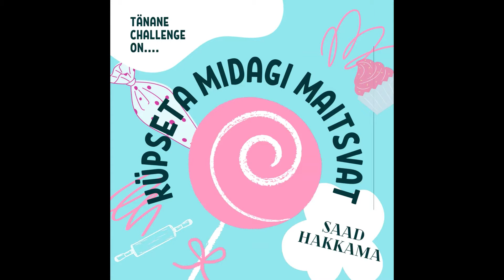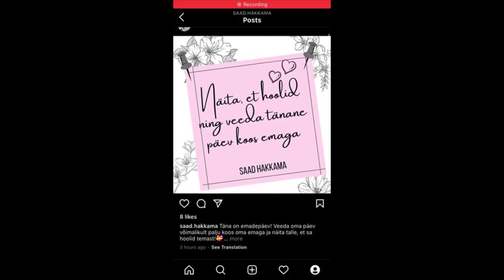TMW x Infohunt: Noorte loomehäkk. Esitlus "Saad hakkama!".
7.-9. mail toimus esimest korda TMW x Infohunt: Noorte loomehäkk.

Võistlustöö “Saad hakkama!” on Instagrami inspiratsioonikonto ja kalender-äpp, mis suunab noori arendama häid vaimse tervise harjumusi. Projekt sai tunnustust ürituse toetajalt Telialt ning võimaluse nendega projekti jätkudes koostööd teha. Instagramis @saad.hakkama.

Osalejad ja esitlusvideo autorid: Elisabet Vasur ja Arabella Leego